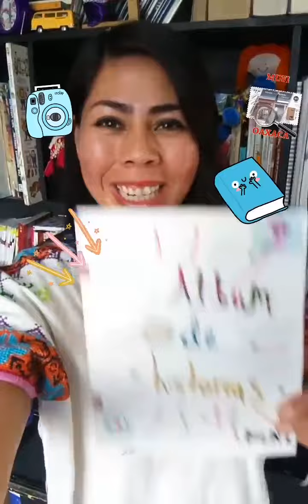ComunidadContigo: Aprende a crear un álbum de historias durante la cuarentena.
Álbum de historias es una herramienta didáctica diseñada para invitar a las niñas y niños a coleccionar, mediante la escritura, los cuentos que imaginan mientras se divierten con sus juguetes. Para lograrlo, solo requieren su imaginación y materiales sencillos que pueden encontrar en casa. La actividad apela al valor de la creatividad y, sobretodo, a la importancia de estimular la escritura en la infancia.